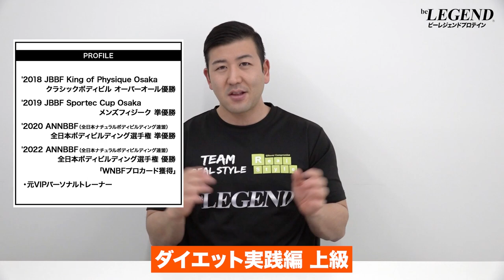【痩せて維持できる】ダイエット 実践編「上級」【ビーレジェンド プロテイン】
ダイエットをして理想の身体を手に入れたいと思っている方も多いと思います
しかし いざダイエットを始めようと思っても「どうやればいいか分からない…」という方もおられるのではないでしょうか？
今回は理想の身体を手に入るための「ダイエット実践編 上級」を紹介します
■【初心者】バーベル・ベントオーバーローイングの一番わかりやすいやり方
00:00 オープニング
00:18 ダイエット 実践編「上級」